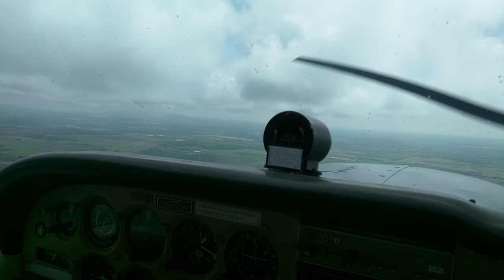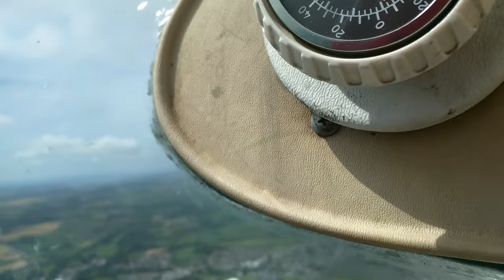First Flight for Joseff in a Cessna 172: Milford Haven, Broadhaven, St Davids and Landing [Part 2]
A flight from Haverfordwest Airport in a Cessna 172 and around Pembrokeshire and the coast.

Part 2:  Milford Haven, Broadhaven, St Davids and back to land at Haverfordwest Airport